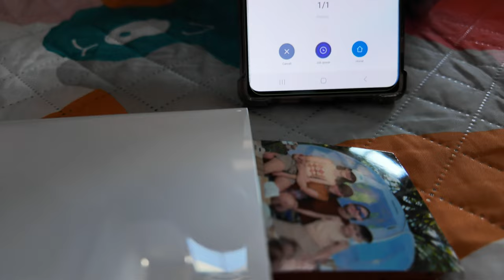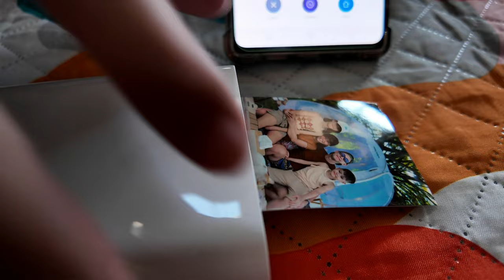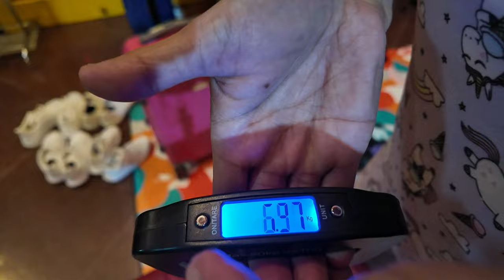𝙋𝙖𝙘𝙠 𝙒𝙞𝙩𝙝 𝙈𝙚 𝙛𝙤𝙧 𝙅𝙖𝙥𝙖𝙣 (𝙒𝙞𝙣𝙩𝙚𝙧 𝙀𝙙𝙞𝙩𝙞𝙤𝙣) PART 2 | Mrs. Bailey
BUDOL LINKS!!!

 ❤ 𝓜𝓻𝓼. 𝓑𝓪𝓲𝓵𝓮𝔂